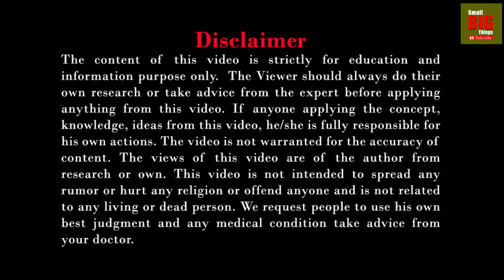दिया जलाओ, थाली बजाओ यह क्यों ? क्या कोई मानसिक कारण है?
हमारे मा. प्रधानमंत्रीजी ने हमे अब ९ मिनिट तक दिया जलाने को कहा है |
पहले हमे थाली बजाने को कहा था | हमे यह ऐसे टास्क बार बार क्यों दिये जाते है | क्या इसके पिछे कोई मानसिक कारण है ? क्या कारण हो सकते है ? एक नई द्रष्टी से विश्लेषण |
Video by Chandrashekhar Wagh